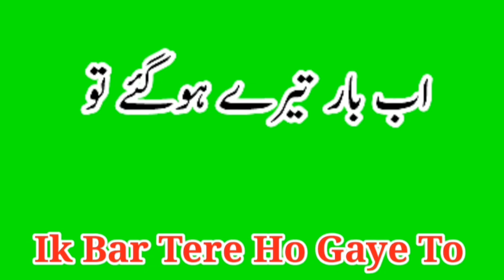Green Screen Shyari Status||Tujh SecIshaq ❤Ho Gya||Green Screen Whatsapp Status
Green Screen Shayari
Heart Touching Shyari Status